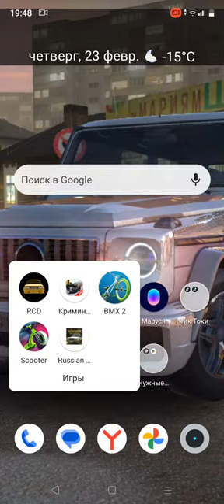23 февраля 2023 г.